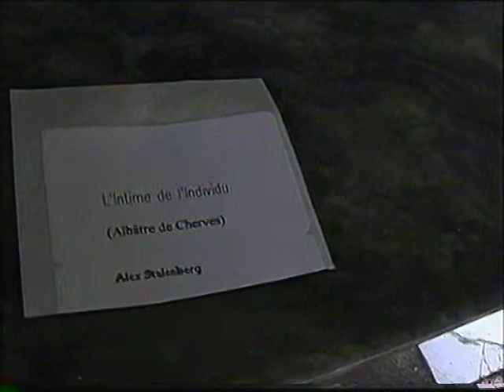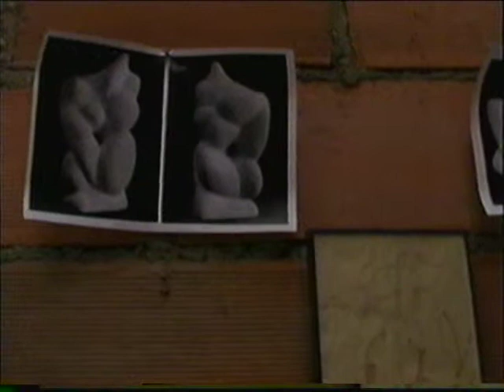Alex Stalenberg Interview.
Reportage an 2000 par les Explorateurs sur Alex Stalenberg Sculpteur/Organisateur.
Réalisé sur Angouléme.Charente France.